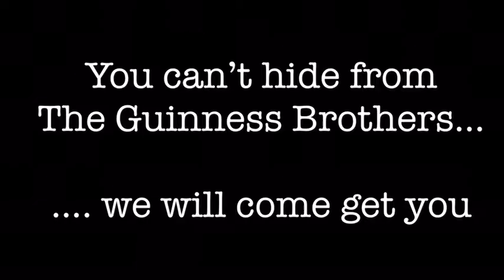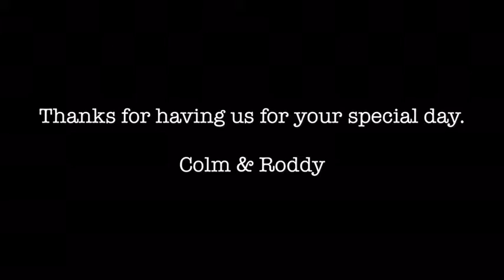Fiona & Jamie’s wedding with The Guinness Brothers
2019 has been a great year for us. 9 countries, hundreds of shows,  including the Edinburgh Fringe, Pensacola IceFlyers Hockey Team half time shows, 48 weddings in Portugal and Spain, and even an appearance on WWE wrestling reality TV show.

Can wait to see what 2020 has in store for us.

Got a festival or party you want to book us for, then drop us an email

Live album available to download too ;)